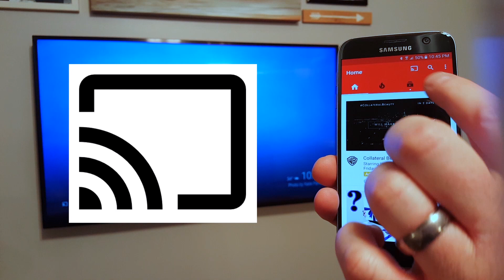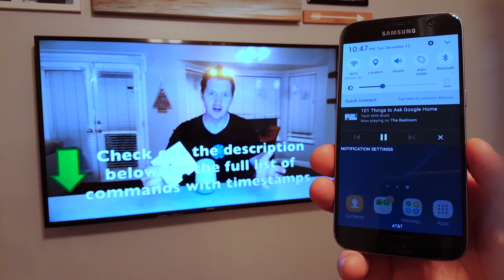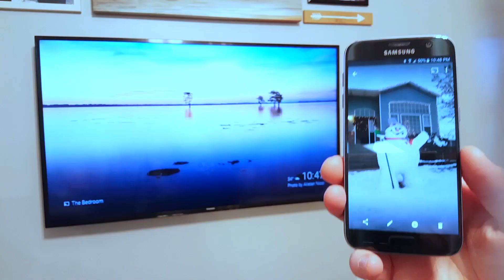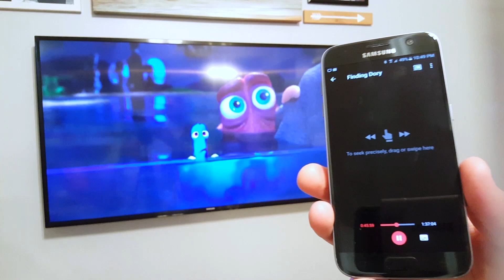What is a Chromecast Device and How to Cast | Chromecast 101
Turn your TV into a smart TV with a Chromecast! Chromecast Audio allows you to add casting ability to your speakers! With a Chromecast you can easily share videos and pictures to your TV from thousands of favorites apps on any device you are using. Once your device is set up look for the Cast icon to start your movie or play your music.